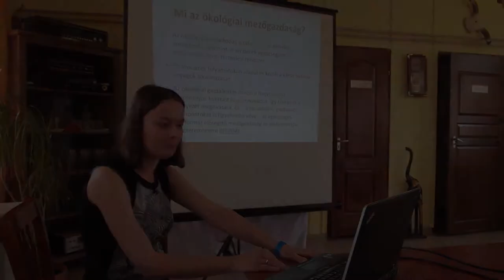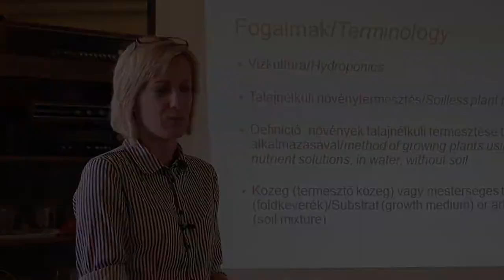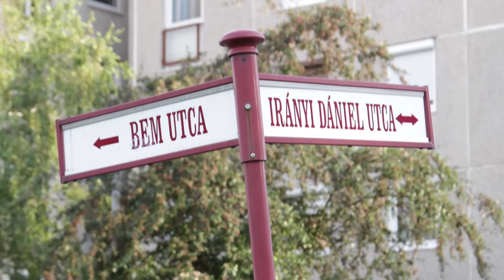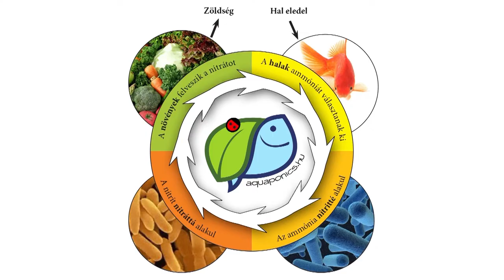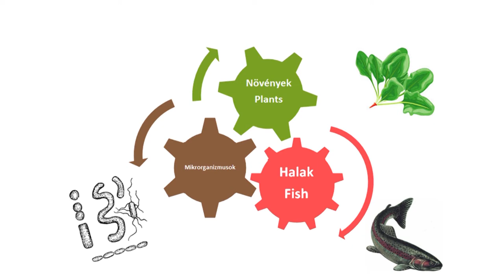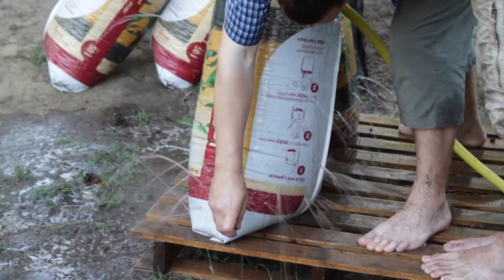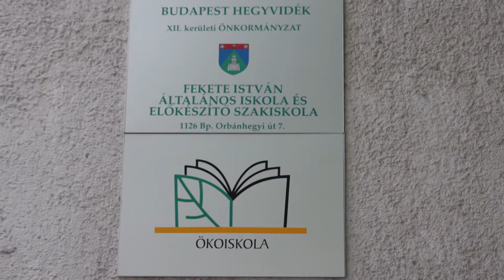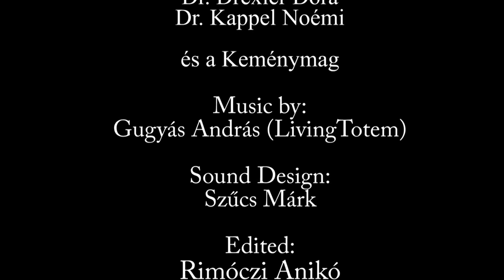Central European Aquaponic Jamboree 2012 / Közép-európai Akvapóniás Jamboree 2012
The goal:

The goal of the jamboree is to meet echother, and to provide more information for those who are interested in aquaponics. The invited speakers are each respected experts of their profession and their presentations will help to promote the organic and simple agricultural production system -- the aquaponics.

As a part of the event's agenda each participant will build a model aquaponic system. All these participants will therefore become ambassadors of aquaponics and healthy food as they are entitled to offer the prepared model educational systems for a primary school of their choice.

A cél:

A dzsembori célja egymással találkozni, akvapóniáról beszélgetni tapasztalatot cserélni. E mellett a program részeként minden résztvevő épít egy mini akvapóniás rendszert. Az elkészített rendszer a tietek, kérjük legyetek az akvapónia nagykövetei azzal, hogy felajánljátok őket oktatási célra az általatok választott általános iskolának.